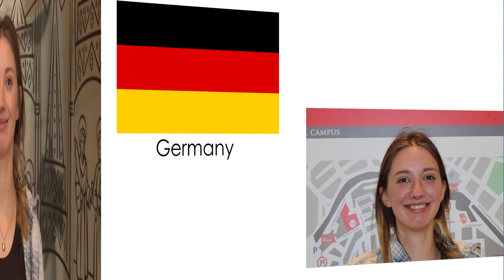Germany - International Student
Henrike is an international student from Germany and chose to attend the University of Bologna. Hear why in her own words.